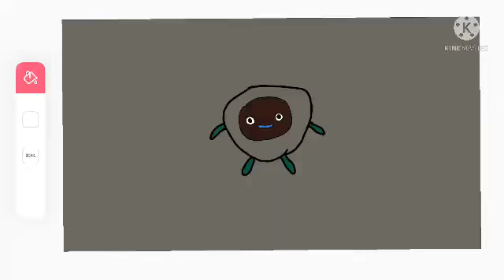Sparkles band 18 remake. More bonuses in 19